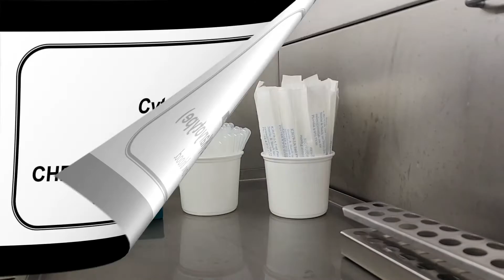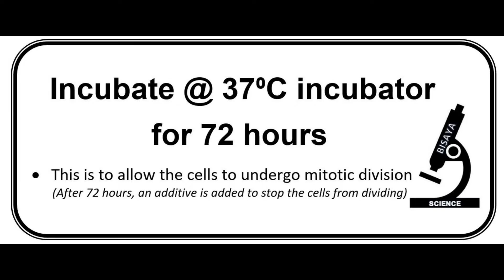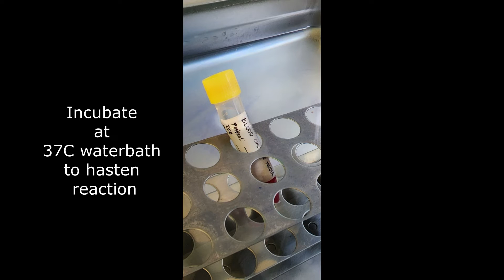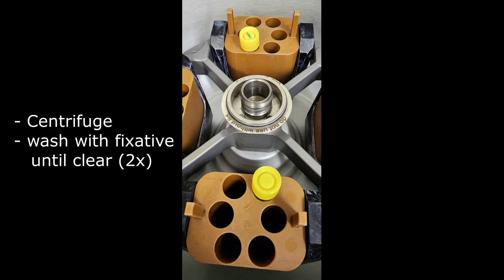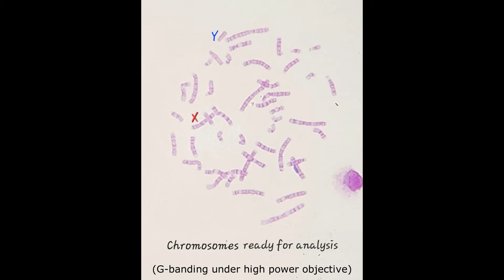Obtaining chromosomes (for karyotyping) from heparin blood sample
How to obtain metaphase chromosomes for karyotyping (chromosomal analysis).

Each practice will have different ways of doing it, therefore some steps may differ but the principle of the procedure is the same.